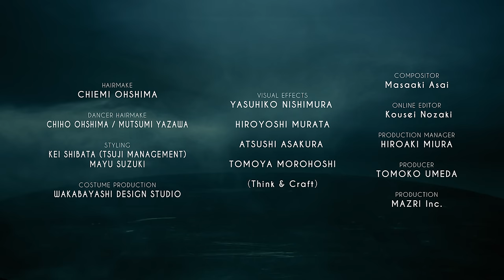Hiromitsu Kitayama - THE BEAST (Official Music Video)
Hiromitsu Kitayama "THE BEAST"
(テレ東系ドラマ24「君が獣になる前に」主題歌)

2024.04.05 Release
Hiromitsu Kitayama "BET／THE BEAST"